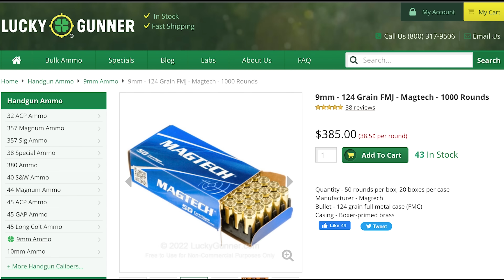Counter Attack Opportunities In Armed Robbery Encounters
Please thank Magtech for bringing us today’s video of Counter Attack Opportunities In Armed Robbery Encounters! also, go drop a like on their FB

News Stories:
There are no news stories.

Sign up at the link below for a chance to win various prizes from our wonderful sponsors

Do you want to see John shave off all his hair or do you think he should keep growing it out? Help fund Swat Ministries and choose to cut it or keep it by donating here today!

Sign up for the ASP Unlimited App to watch Counter Attack Opportunities In Armed Robbery Encounters without ads, a free 7-day trial, and get SO much more Then download it on your devices and sign in.